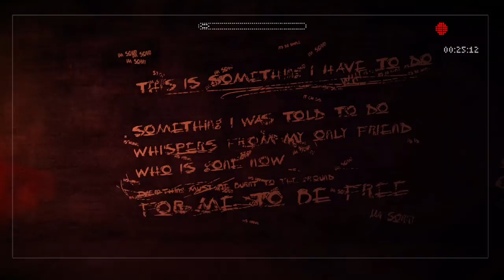Slender Arrival (To The Tower)